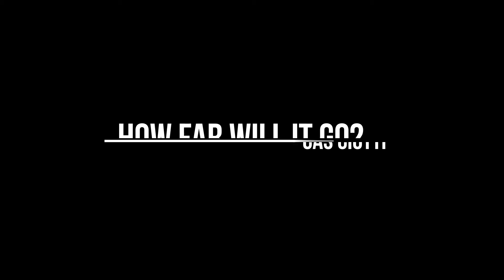How Far Will it Go?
Some more blues. Just to make things interesting it is in the key of g flat minor! Would love to hear this with a full band.